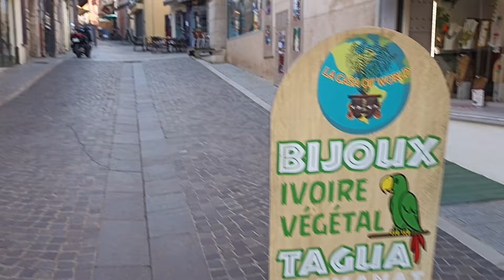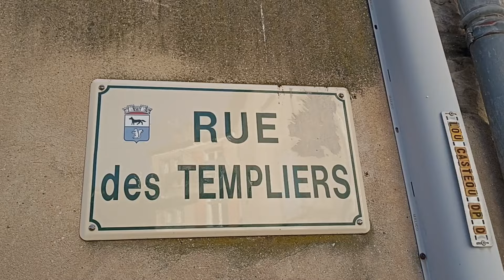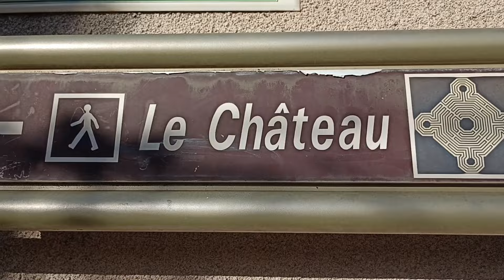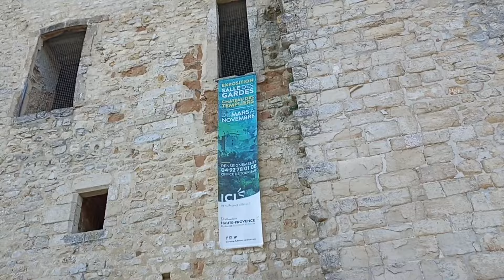My Adventure in the Spa🏞️Le meilleur spa🎉Walking Adventures 🇫🇷 4KHDR Walk tour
Gréoux-les-Bains

Ouvert du 5 mars au 7 décembre 2024 et du 4 mars au 6 décembre 2025

Post Cancer du SeinRhumatologieVoies respiratoires

Sur les bords du célèbre Verdon, Gréoux est un village vivant et animé sous le ciel de Provence.

Dès le Ier siècle, les Romains s’installent à proximité de la source d’eau chaude et édifient des thermes, à l’endroit du bâtiment actuel, troglodytique en pierre de Rognes.

Le vieux village dominé par son château dit des Templiers se découvre à pied. Ses ruelles étroites, entrecoupés d’escaliers vous conduiront jusqu’à la porte en arc brisé, ouverte sur la cour intérieure du château où se déroulent, durant l’été, des manifestations culturelles.

Pour les plus sportifs, Gréoux recèle d’une multitude d’activités pour tout le monde (badminton, piscine extérieure, centre de loisirs. Vous pouvez également pratiquer des sports d’eau vive ou la pêche (15 kilomètres de cours d’eau et de lacs).

Hello! My dear friends, here we are in a wonderful place in a beautiful spa surrounded by nature and wonderful lakes. This Spa is one of the best in France for rheumatism and heart problems. Enjoy this beauty of nature. If you like the video, please like 👍 and of course
 follow channel if you haven't already 🥰👍

Bonjour! Mes chers amis, nous voici dans un endroit merveilleux dans un magnifique spa entouré de nature et de magnifiques lacs. Ce spa est l'un des meilleurs de France pour les rhumatismes et les problèmes cardiaques. Profitez de cette beauté de la nature. Si vous aimez la vidéo, likez 👍 et bien sûr suivez la chaîne si ce n'est pas déjà fait 🥰👍